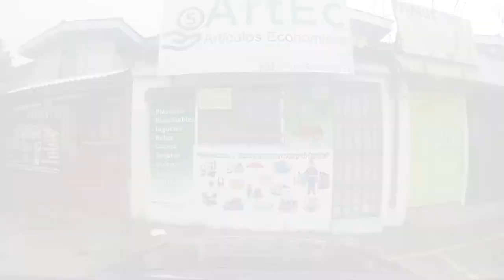¿Cómo llegar a ArtEc?